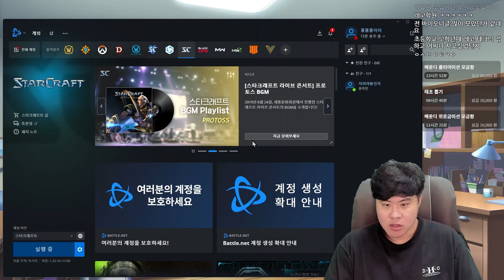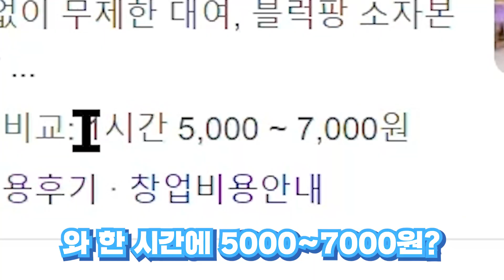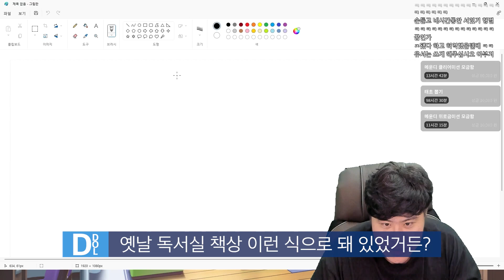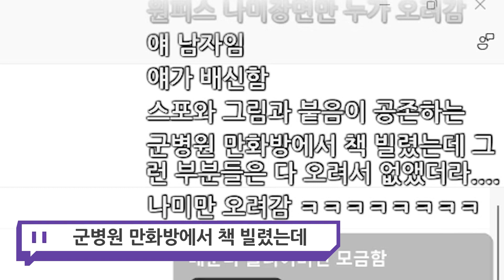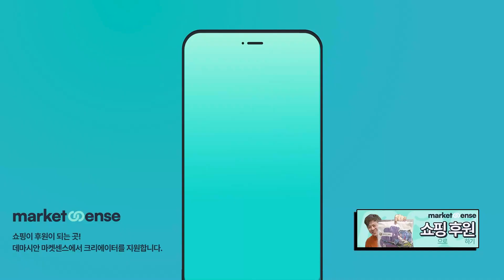독서실에서 만화책 읽다가 걸린 사람